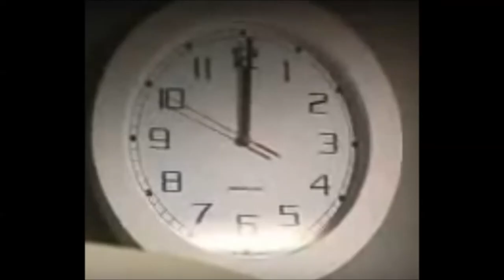BBC Radio Norfolk's Keith Greentree does an Alan Partridge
"I wonder who got the powerpack..."